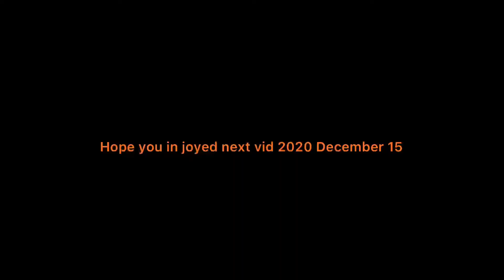Noah 1st Skate Video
This is a video filmed from 2019 to 2020. When you can't get to the skate park (Covid) you have to do something. This is what we did . We still have the mini halfpipe in the garage.